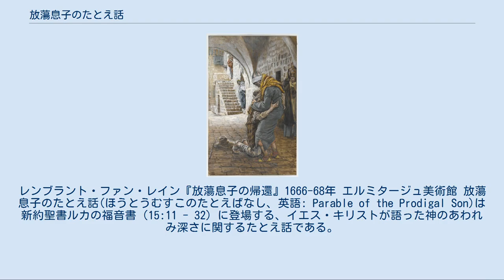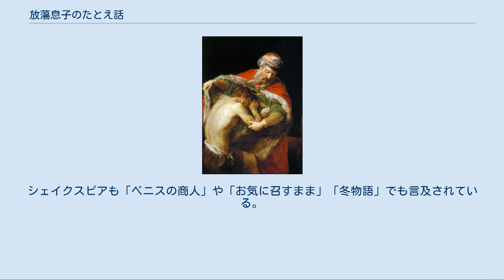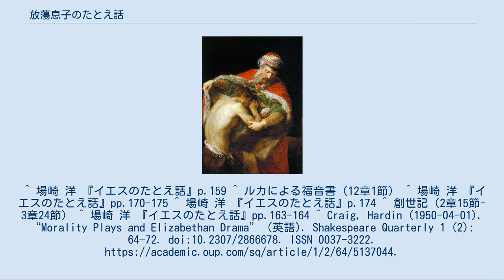放蕩息子のたとえ話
イエス・キリストのたとえ話
レンブラント・ファン・レイン『放蕩息子の帰還』1666-68年 エルミタージュ美術館 放蕩息子のたとえ話(ほうとうむすこのたとえばなし、英語: Parable of the Prodigal Son)は新約聖書ルカの福音書（15:11 - 32）に登場する、イエス・キリストが語った神のあわれみ深さに関するたとえ話である。
 このたとえ話は、福音書に登場するたとえ話のうちで最もよく知られているもののひとつである。
 ある人に二人の息子がいた。
弟の方が親が健在なうちに、財産の分け前を請求した。
そして、父は要求通りに与えた。
 そして、生前分与を受けた息子は遠い国に旅立ち、そこで放蕩に身を持ちくずして財産を使い果した。
大飢饉が起きて、その放蕩息子はユダヤ人が汚れているとしている豚の世話の仕事をして生計を立てる。
豚のえささえも食べたいと思うくらいに飢えに苦しんだ。
 父のところには食物のあり余っている雇人が大ぜいいるのに、わたしはここで飢えて死のうとしている。
彼は我に帰った。
帰るべきところは父のところだと思い立ち帰途に着く。
彼は父に向かって言おうと心に決めていた。
「お父さん、わたしは天に対しても、またお父さんに対しても罪を犯しました。もう息子と呼ばれる資格はありません。雇い人のひとりにしてください。」と。
ところが、父は帰ってきた息子を見ると、走りよってだきよせる。
息子の悔い改めに先行して父の赦しがあった。
 父親は、帰ってきた息子に一番良い服を着せ、足に履物を履かせ、盛大な祝宴を開いた。
それを見た兄は父親に不満をぶつけ、放蕩のかぎりを尽くして財産を無駄にした弟を軽蔑する。
しかし、父親は兄をたしなめて言った。
「子よ、お前はいつもわたしと一緒にいる。わたしのものは全部お前のものだ。だが、お前のあの弟は死んでいたのに生き返った。いなくなっていたのに見つかったのだ。祝宴を開いて楽しみ喜ぶのは当たり前ではないか。」（口語訳新約聖書　ルカ 15:11-32） この物語の主題は、神に逆らった罪人を迎え入れる神のあわれみ深さである。
登場する「父親」は神またはキリストを、「弟」（放蕩息子）は神に背を向けた罪びとを、「兄」は律法に忠実な人を指しているといわれる。
 放蕩息子であった弟が故郷に帰還し、父親に祝宴を開いて受け入れられるという物語を通して、神の深い憐れみの奥義が表現されている。
 一方、弟のために開かれた盛大な祝宴を喜ぶことができず、父親に不満をぶつける兄の姿は、律法に忠実な人が陥りやすいファリサイ派の精神、傲慢さを表していると読むこともできる。
この読み方によれば、兄をたしなめる父親のことばはファリサイ派のパン種（偽善・慢心）に注意しなさいという、この兄のようないわゆる「善人」への警告を含んでいるとも読み取れる。
マタイによる福音書（20章1-16節）でイエスは「ぶどう園で働く労働者のたとえ」を語っている。
一番はじめに呼ばれた労働者は午前9時から働いた。
そしてある人は12時から、ある人は午後3時から、またある人は午後5時からという具合にぶどう園で働いてもらい、最後に主人は最後に呼ばれた者から順番に同じ金額の報酬を与える。
このことに対し最初の労働者が主人に向かって不平を言った。
放蕩息子の兄の不平はこの最初の労働者の不平と同じものと言えるのであろう。
 また同時にこのたとえ話は、神の楽園から追い出されていった創世記のアダムとエバの子孫である人類に対して、神の楽園への帰還を呼びかけるという、壮大な救済の物語を象徴的に重ね合わせている。
 ジェラール・ファン・ホントホルストの「放蕩息子」(1623年) ポンペオ・バトーニ「放蕩息子の帰還」(1772年) イエスのたとえ話の中でも、もっとも有名なもののひとつである「放蕩息子のたとえ話」は、多くの芸術作品のテーマとなった。
レンブラントやホントホルストなど、北ヨーロッパのルネッサンスの多くの画家たちがこの主題を取り上げ描いた。
 ジェームス・ティソ「放蕩息子の帰還」(1886-94年) ブルックリン美術館 また、15世紀と16世紀にはイギリスの道徳劇のサブジャンルともみなされるほどの人気であった。
シェイクスピアも「ベニスの商人」や「お気に召すまま」「冬物語」でも言及されている。
 「彼は失われていたが見いだされた」(Luke 15:11-32) という言葉は父の言葉としてルカの福音書のなかで二度使われているが、そこから遺失物取扱所、落とし物届、の意で使われるようになる。...